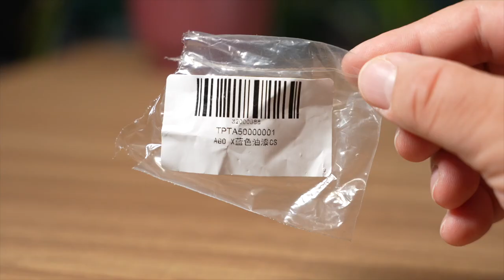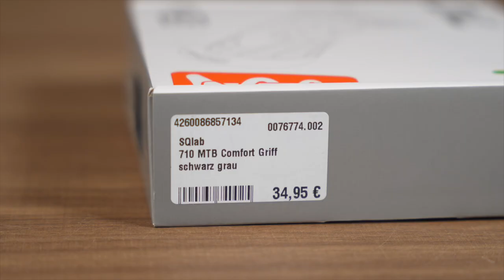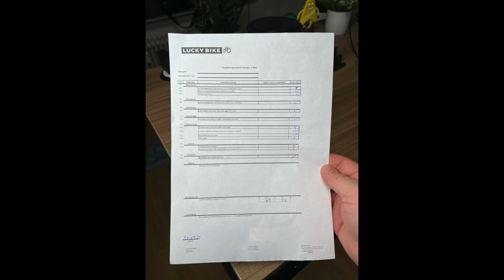Eine Runde mit dem TENWAYS E-Bike AGO X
Hier seht ihr meinen Fahrbericht zum @tenwaysebike  Ago X.